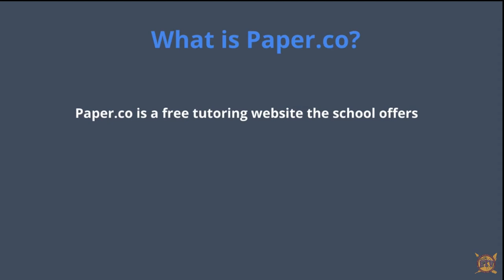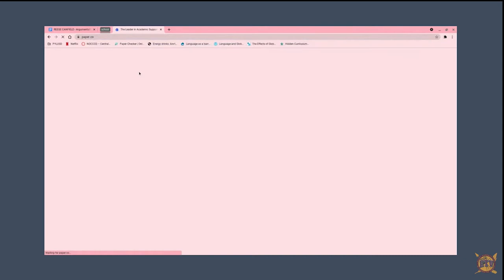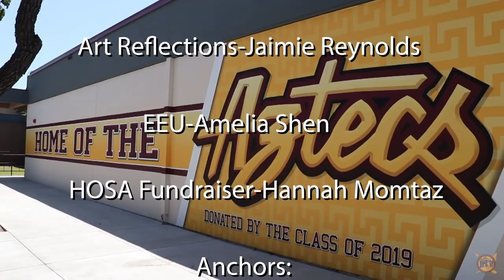ETV EPI 30 Conversatins with Seniors & Performing Arts